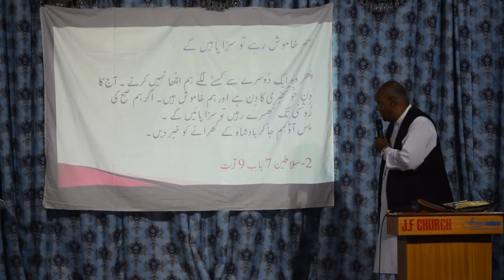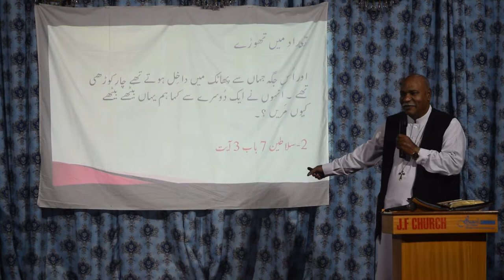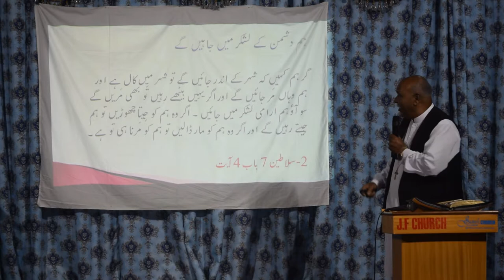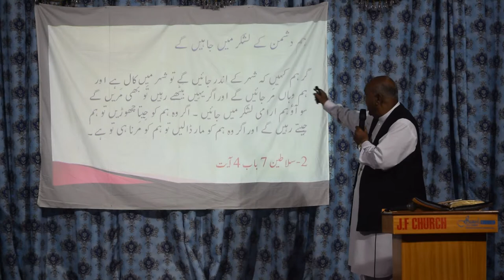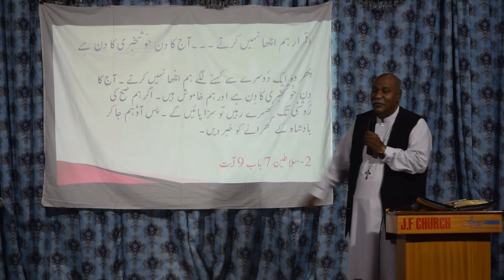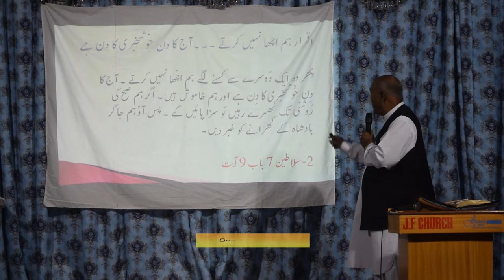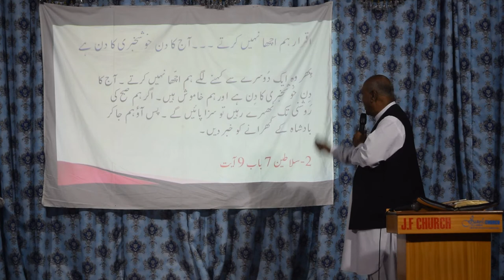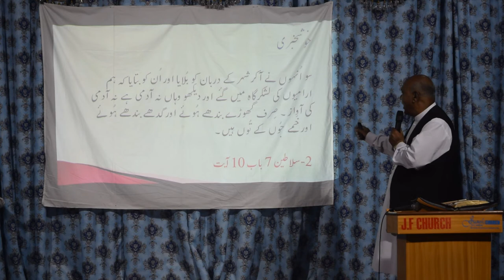Sunday Sermon 22 September, 2019 (Urdu Sermon) by Pastor Asmat Masih | Josiah Fellowship Church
Josiah Fellowship Church is the largest and fastest growing church ministry in Pakistan

Follow Josiah Fellowship Church on Facebook:-

Church 24*7 Prayer Line No. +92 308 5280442